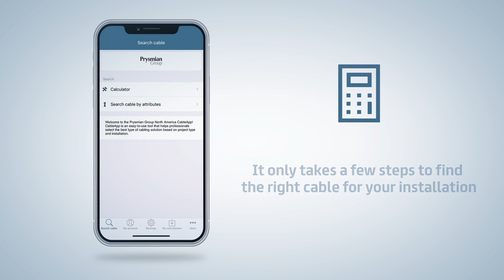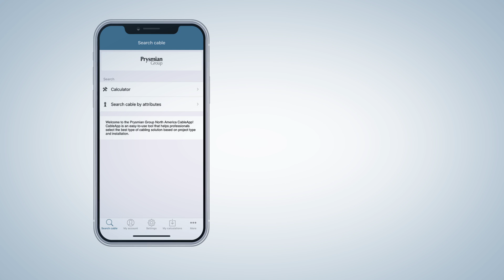CableApp U.S.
Prysmian Group North America is excited to announce the launch of CableApp U.S.!

CableApp U.S. is an efficient, easy-to-use cable calculator tool for Copper and Aluminum Building Wire. Whether you’re making electrical improvements to a residential property or improving the cabling systems on a commercial building, our handy cable calculator helps you select the best type of cable required for every project and installation.